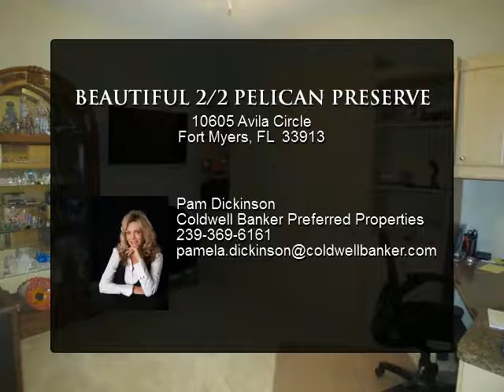BEAUTIFUL 2/2 PELICAN PRESERVE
STUNNING 2/2/W/DEN WITH VILLAGE LIKE SETTING FOR 55+ OFFERS AN ADBUNDANCE OF INDOOR AND OUTDOOR AMENITIES. NEWER STAINLESS STEEL APPLIANCES,SOAKING TUB, GAS STOVE, DRYER AND HEAT, BEAUTIFUL UPGRADED KITCHEN AND TILE THROUGHOUT. THIS VILLA SITS ON LUSH LANDSCAPING W/ A WATERFRONT VIEW AND ON THE 2ND FAIRWAY. PELICAN PRESERVE IS PACKED W/ ALMOST EVERY AMENTITY YOU COULD ASK FOR! STATE OF THE ART FITNESS CENTER, AEROBICS AND DANCE STUDIO, CERAMICS AND ART STUDIO, CARD ROOM, HOBBY SHOP, 100-SEAT MOVIE THEATER AND BANQUET HALL FOR DANCES OR OTHER SOCIAL EVENTS. YOU CAN ENJOY LUNCH AND DINNER, INDOOR OR AL FRESCO WITH FRIENDS AT THE ON SITE DESTINATIONS RESTAURANT. THERE IS ALSO A RESORT -STYLE POOL, SMOOTIE AND JUICE BAR NEAR POOL, BASKETBALL COURTS, TENNIS COURTS, PICKLEBALL, VOLLEYBALL AND SOFTBALL. LAWN BOWLING, OUTDOOR AMPHITHEATER AND SAND BEACH AREA WITH DOCK. LAST BUT NOT LEAST IS THE PERSERVES GOLF CLUB WHICH OFFERS 27 HOLES OF CHAMPIONSHIP GOLF WITH STRIKING FAIRWAYS. THERE IS A PR

Presented By:
Pam Dickinson, Coldwell Banker Preferred Properties